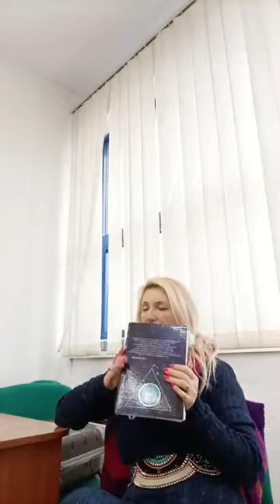CUM RELATIONEZI CU COPIII SPECIALI( ADD/ADHD) SI FIINȚE DE LUMINA - VIATA PE GEEA - ELTRAYAN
Avem o camera suplimentara la retreatul ÎMBUNĂTĂȚEȘTE - ȚI RELAȚIILE & INTIMITATEA, care include și workshop despre indicațiile privitoare la relații din cartea VIAȚA PE GEEA ( o voi numi VPG de acum)

 Cunoscând importanța relațiilor într-o călătorie spirituală, am creat acest retreat pentru a vă ajuta să aveți succes in relații

Practici energetice și meditații sunt incluse✨

 Imaginează-ți cum ar fi să...
💜 găsești o modalitate de a readuce pasiunea și atracția magnetică în relația ta
💜 Cum sa te simți încrezător, carismatic și sexy 💜 știi cum să atragi partenerul potrivit în viața ta 💜 Folosești plăcerea din corp pentru a cultiva mai multă iubire și conexiune sufletească
💜 experimentezi orgasmele întregului corp și stări modificate de conștiință prin a face dragoste
💜 știi să-ți folosești energia sexuală pentru a te conecta cu Sursa

 Pe 14 și 24 februarie sărbătorim Ziua Iubirii în România și ce modalitate mai bună de a te acorda cu ea, decât o retragere extraordinară în peisajul luxuriant al munților românești din Transilvania

Vino să ne cunoști în frumoasa Românie pentru UPGRADE YOUR RELATIONSHIPS & INTIMACY RETREAT la Amfiteatrul Transilvania.